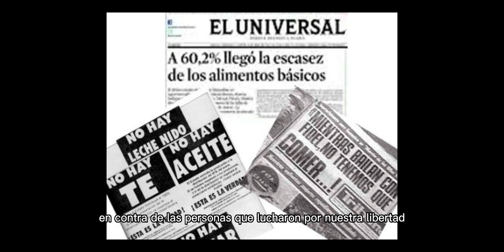TESTIMONIO cómo viven realmente los PRESOS de PUNTA PEUCO en CHILE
En este video te mostraremos realmente como viven los presos de punta peuco en chile, el recinto que el cual han intentado cerrar
los medios de comunicacion atraves de las noticias  muestran que viven con comodidades y en realidad no es asi, esto es un testimonio
real de uno de los familiares de los reos de punta peuco del año 2022.

El video muestra la humanidad y el dolor que han pasado estas personas injustamente por la violacion de los derechos humanos
y de manera realmente gratis, porque la historia no es como la han contado chile a vivido en una mentira desde hace mucho tiempo
es el momento de contar nuestra VERDAD HISTORICA.